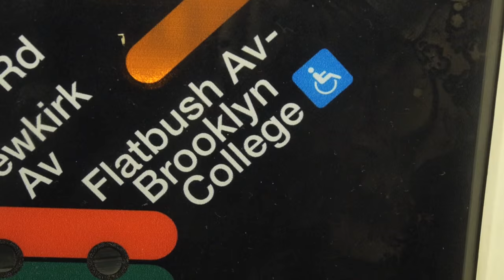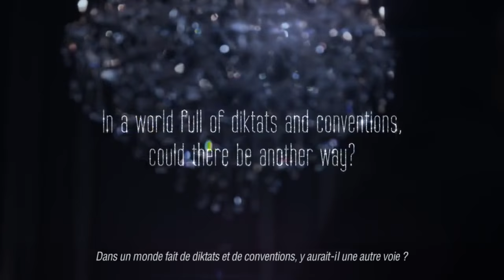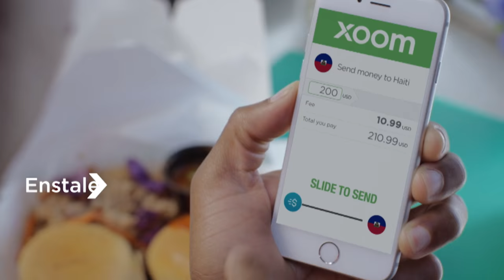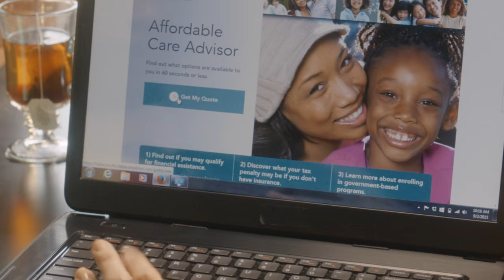TOURNEE FABIENNE COLAS A NEW YORK MOVIE MINUIT GRANDE PREMIERE BROOKLYN COLLEGE